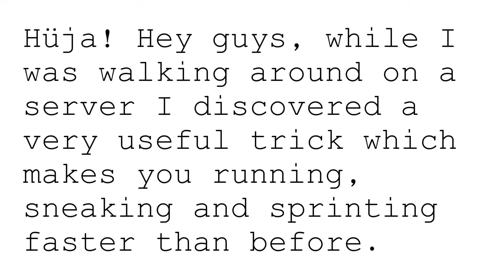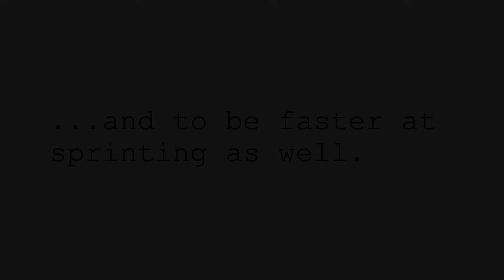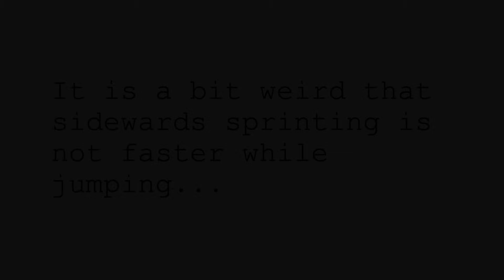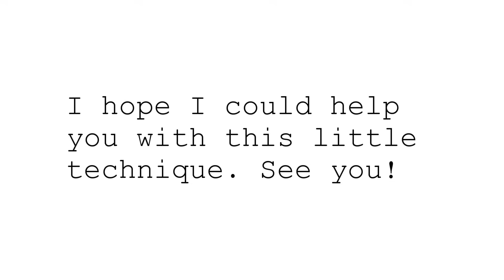Is sidewards always faster?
- Teddynator

IGN: TheTeddynator